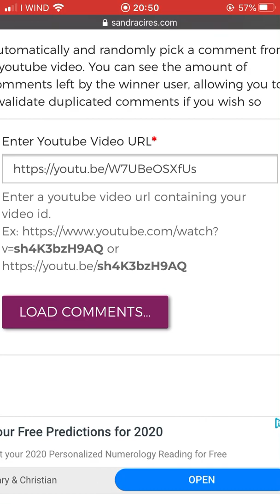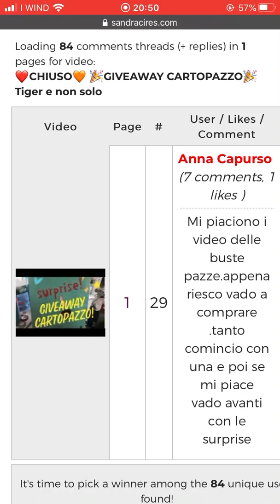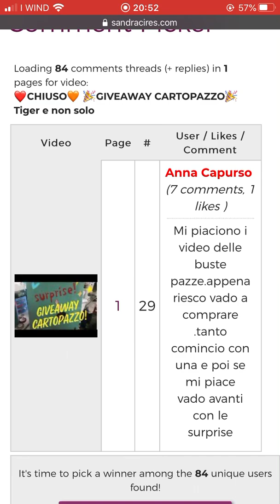Estrazione Giveaway a Sorpresa Cartopazzo 🎉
Congratulazioni alla vincitrice!!!
Mi raccomando contattami alla mail sottostante entro 5 giorni ovvero fino a giovedì, in caso contrario faró un altra estrazione.

Grazie mille a tutti per aver partecipate ne sono stracontentissima e presto ne faró degli altri quindi rimanete sintonizzati al canale!

Baci 😘